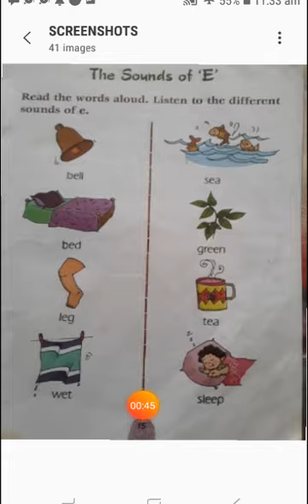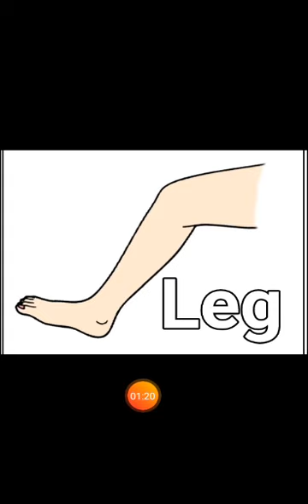CLASS UKG - E SOUND